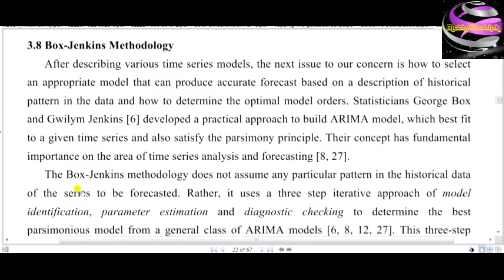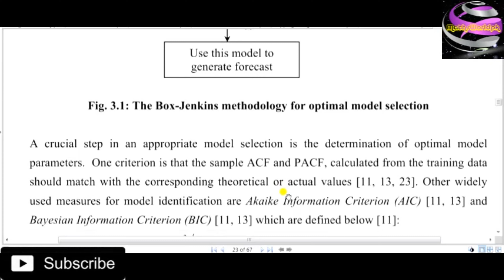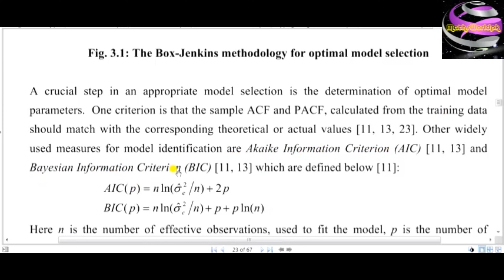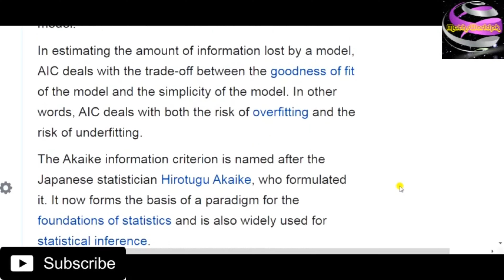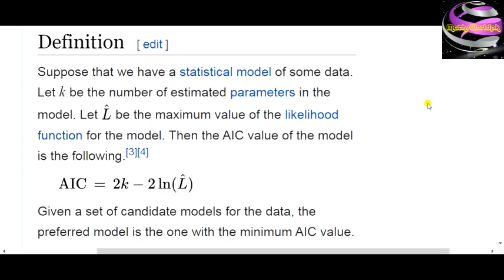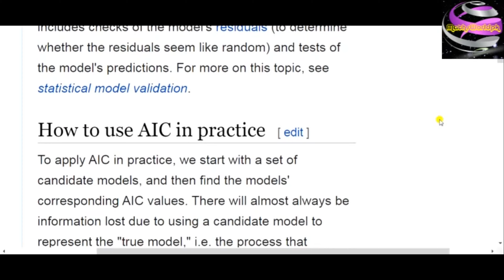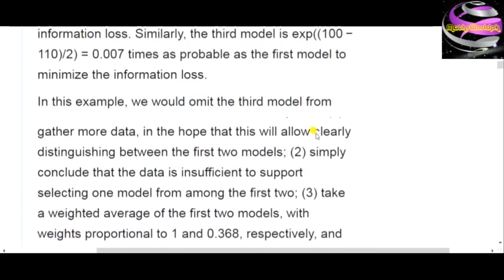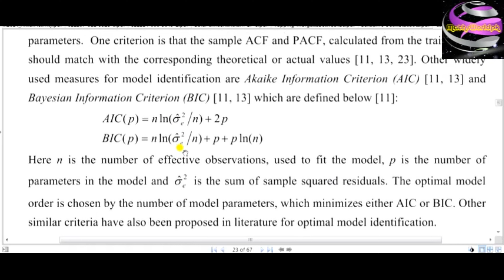Modelling & Time Series Forecasting (MIBM) (Lecture-III)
Box-Jenkins Methodology
Akaike  Information  Criterion  (AIC)